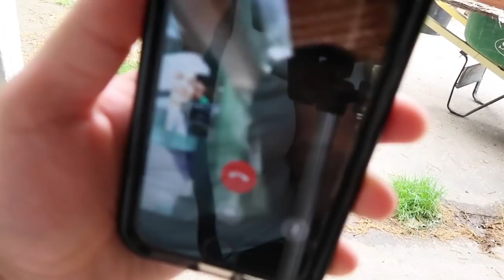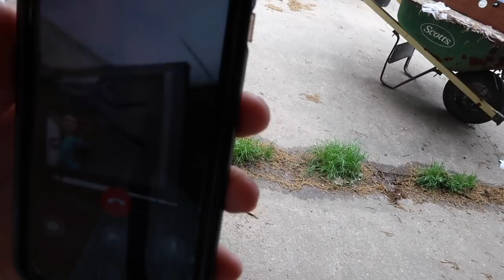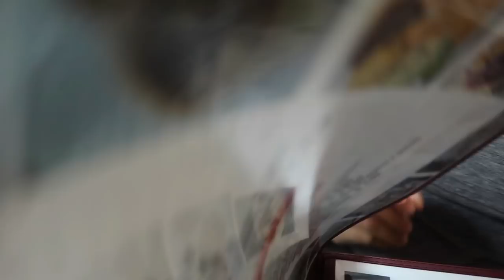Regalo SORPRESA a Mamá!!!!!!! *emotivo* | Limpiando el garage!! Mai Estrena Sillita de carro!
HOLA ANJENINES! Como están nosotros muy contentos de poder traerles un video nuevo espero que les guste
compartir con nosotros las aventuras domingueras! Dios los bendiga y muchísimas gracias!

ESTE VIDEO NO ES CON EL AFAN DE PRESUMIR SOLO COMPARTIR CON USTEDES NUESTRAS ALEGRIAS Y LAS DE NUESTRA FAMILIA!